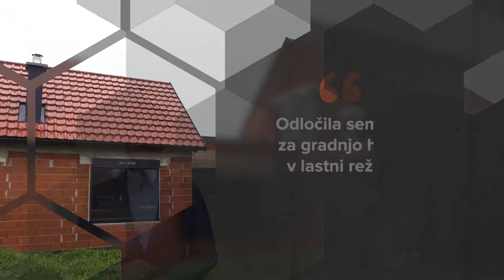Odločila sem se za gradnjo hiše v lastni režiji! Polona Senčar Otoničar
Dandanes se mnogi mladi pari spopadajo s težkim vprašanjem: "Kako ustvariti svoj prvi dom?".

Skromna stanovanja z visokimi najemninami, ki komajda zadostijo potrebam dveh oseb, niso primerna za mlade družine. Začetek projekta "lasten dom" predstavlja enega največjih izzivov v življenju. Odločiti se je treba, ali graditi hišo po ključu ali v lastni režiji, koliko stane parcela, kje najti kakovostne izvajalce in še vrsto drugih dilem.

Magistrica arhitekture Polona Senčar Otoničar in njen soprog Miha sta se odločila za gradnjo v lastni režiji. Z njima smo se pogovarjali o razlogih za samostojno gradnjo, o očitnih in skritih stroških ter o drugih pomembnih izzivih.